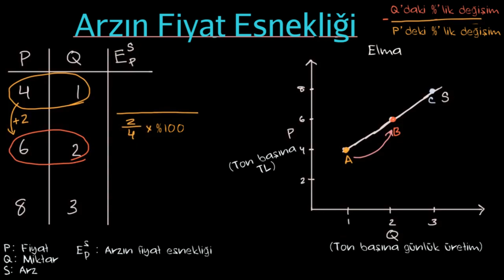Arzın Fiyat Esnekliğine Giriş (Ekonomi ve Finans) (Mikroekonomi)